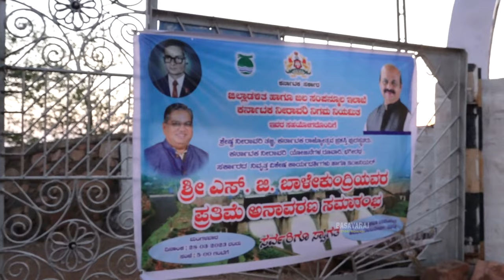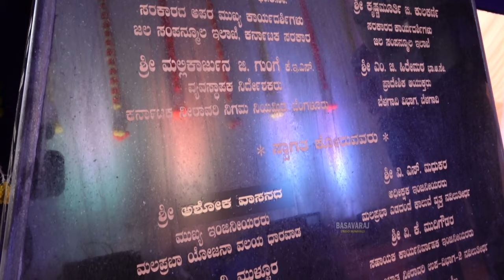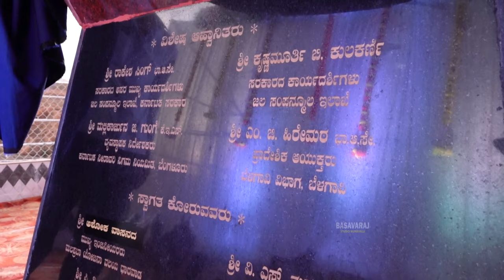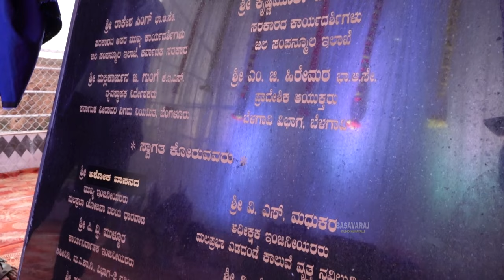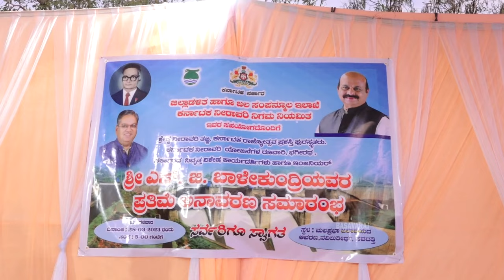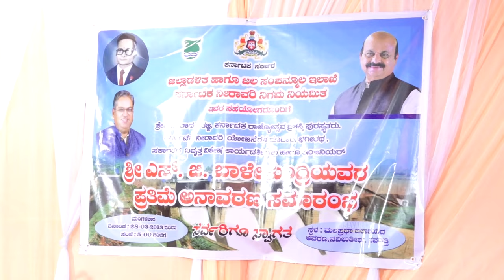SHRI S. G. BALEKUNDRI STATUE INAUGURATION PROGRAM IN NAVILUTEERTH DAM. 28-03-2023